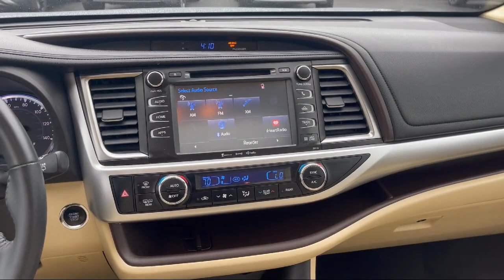2016 Toyota Highlander AWD 4dr V6 XLE (Natl)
2016 Toyota Highlander AWD 4dr V6 XLE (Natl) - Stock Number: PL50936B - VIN: 5TDJKRFH0GS295348.

Fitzgerald Toyota Gaithersburg
907 North Frederick Avenue